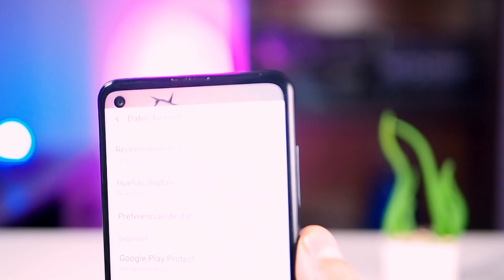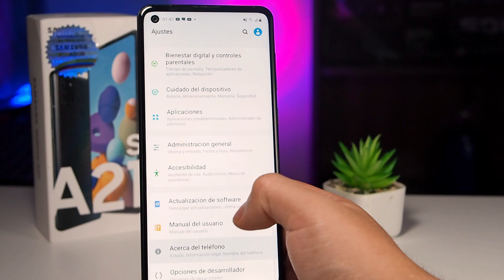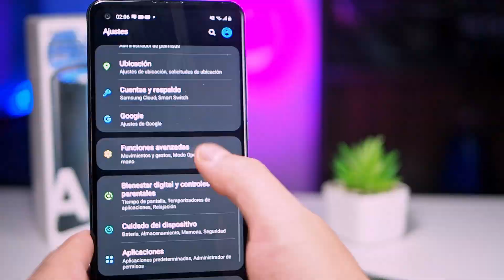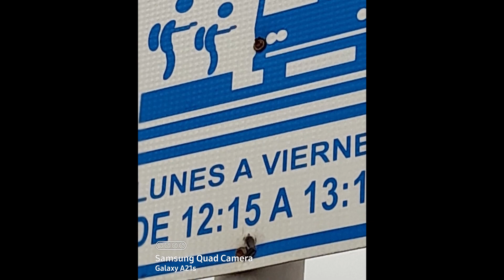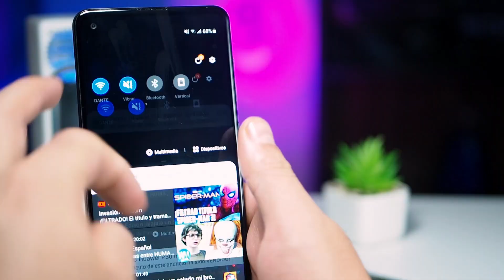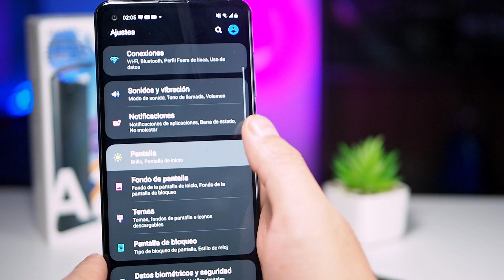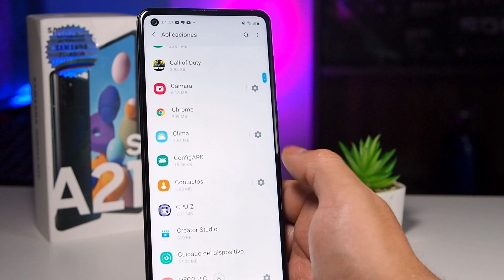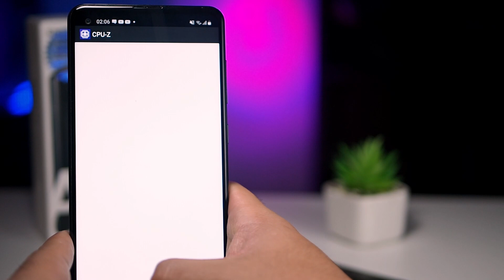REVIEW SAMSUNG A21S - HACE MUCHO NO VEÍA UN SAMSUNG COMO ESTE.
Es un teléfono que trata de importar el diseño, la experiencia fotográfica y el software de los móviles superiores a la barrera de los 200 dólares. En este sentido, el Samsung Galaxy A21s se ve genial , se agarra bien pese al tamaño, también se aprecia de gran calidad pese a los materiales algo austeros (el policarbonato es de gran calidad). Pero por el rango de precios tiene una pelea muy complicada incluso con teléfonos de la gama A del año pasado.